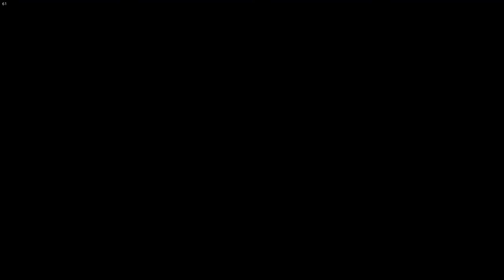JJ Walkthrough - Assassin's Creed Origins #40 A Pesagem Final 1-3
Fala Povo!

Hoje eu trago mais uma gameplay de Assassin's Creed Origins.

* Consequências 00:10

* A Pesagem Final (1-3) 05:15

* Oásis do Aquífero 24:20 (+1 ponto de habilidade)

* Vingança por Kadonashi 28:45